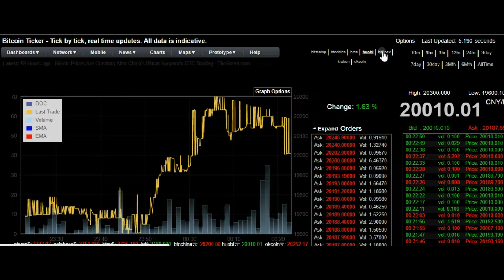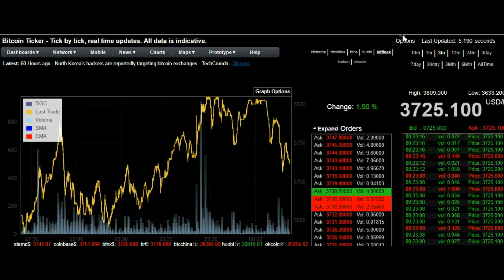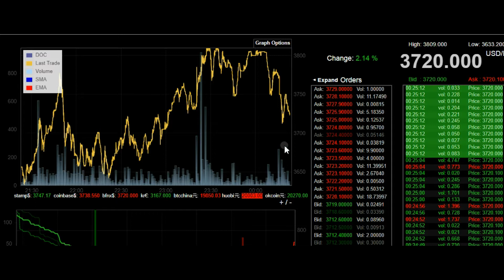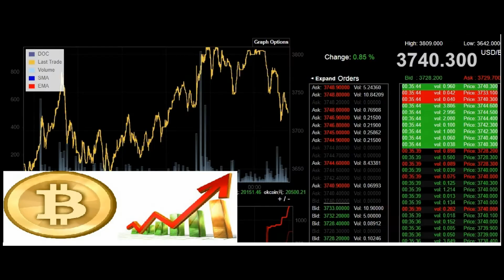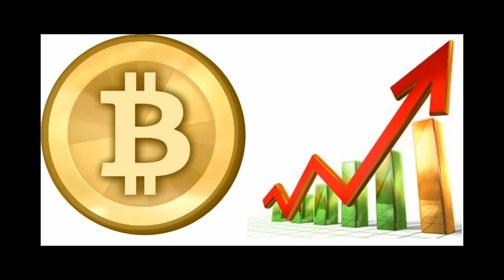Bitcoin Prices Surge More Than 25% As Cryptocurrencies Recover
Bitcoin prices rose more than 25% today, climbing higher after suffering a sharp sell-off over the last few days.